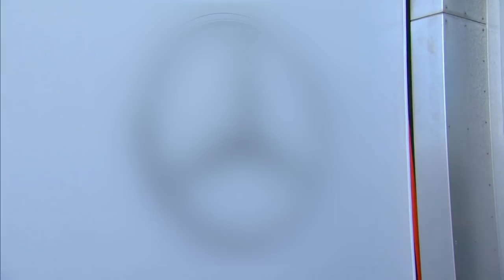Estreamos com o pé direito no mundial - Oferecimento: HyperX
Nossa estreia no mundial não poderia ser melhor! Apesar de um pequeno susto no inicio do jogo, conseguimos virar e conquistamos a vitória. Amanhã temos mais dois desafios super importantes.

@redcanids (instagram/twitter)